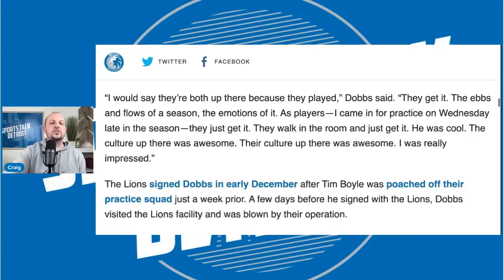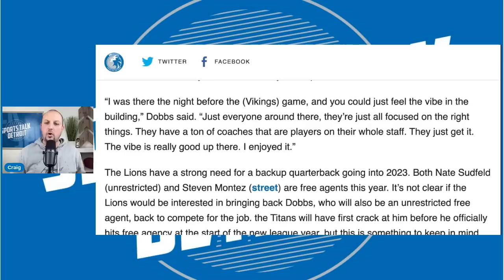Another Former Detroit Lions Player is Raving about the Culture in Detroit saying "They just get it"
I will never stop reporting the news that former players are speaking highly of the Detroit Lions!  For decades the organization has ran off good player after good player.  Some of the best of all time have retired early like Barry Sanders and Calvin Johnson . . . So yes I am excited when anybody raves about the culture because culture is where the change starts.